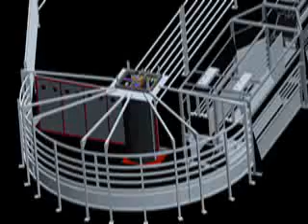Powered Folding Tailgates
Moly Manufacturing, Inc. sells master engineered and remote controlled cattle equipment that is fully customizable. Added safety. Less effort. Less people. Moly's Flight Zone Avoidance (FZA) system includes Moly's TurretGate, Silencer, alleys, scales and carriers. The completely customizable FZA system features easy installation and an easy anchoring system. The system is remote controlled, easy to use, and made from quality materials that will last. Our engineers will work with you to put the pieces together creating a system that meets all your needs. Products may be purchased as separate components or as a complete system.